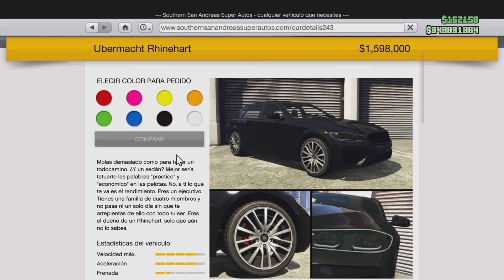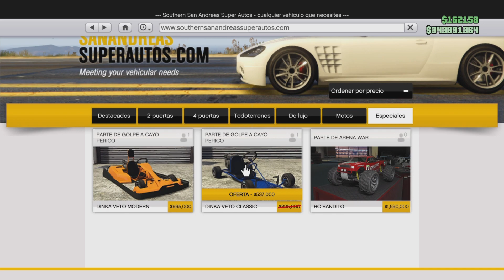Nuevo automóvil, 2xRP, mascara gratis, actualización semanal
En este video te enseño la actualización del 13 de octubre de 2022 Nuevo vehiculo , 2x GTA$ y 2xRP en Actividades, en gta5
Track: Universal
Track: Rev
Lα cσpiα dε εstε vidεσ, sεяα dεnunciαdα.